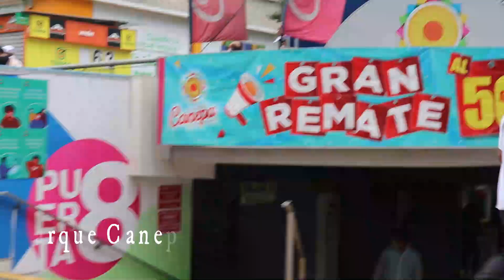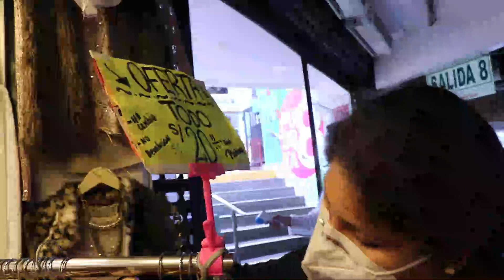MODA GAMARRA PERÚ 2020 - ROPA SUPER BARATA, A PRECIO DE TU BOLSILLO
Hola mis amigos de Youtube, hoy les mostrare el emporio comercial del rubro textil mas grande de Sudamérica, donde encontraras ropas, zapatos, accesorios, maquillajes y todo lo que necesites al precio de tu bolsillo, promociones y de buena calidad, que no puedes perdertelo.

Puedes ir en tren, en bus o taxi, depende de cada uno.
Galerías:
Los Fabricantes de Gamarra
Comercial El Rey
Santa Mónica
Parque Canepa
El Virrey
Monaco, entre otros.
Galería San Pedro
Galería El Guizado
Los Mayoristas
La Quinta
La Portada de Gamarra
La Reyna de Gamarra
 gamarra 2020 kiara ventura gamarra tendencias outfits